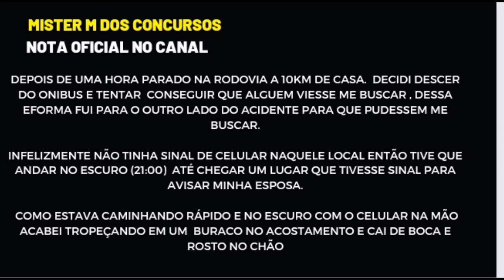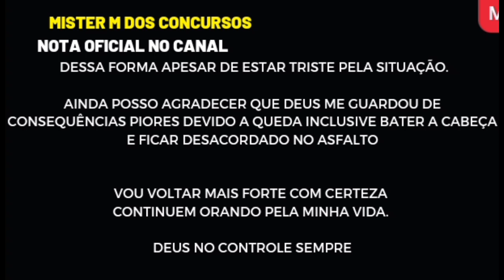Urgente. Videos suspensos no canal.